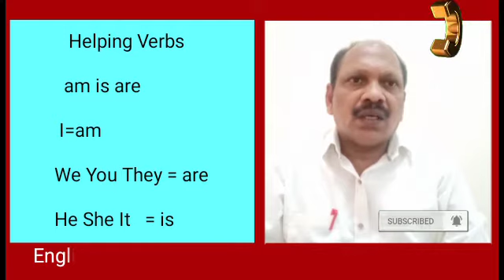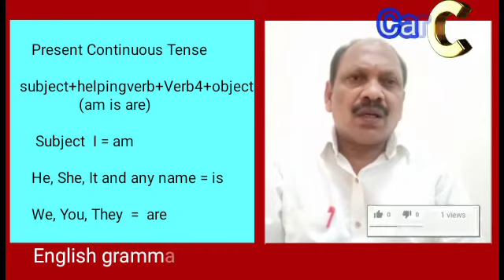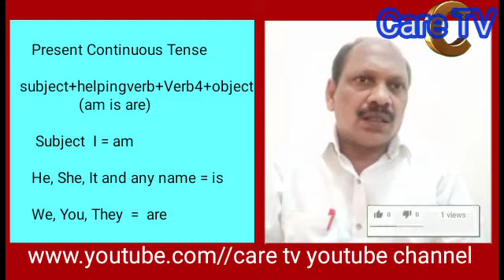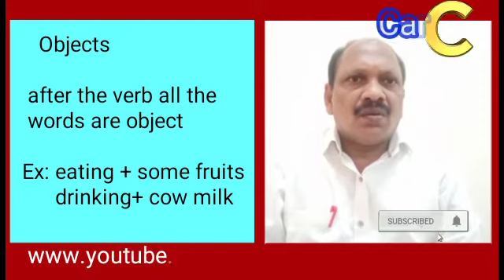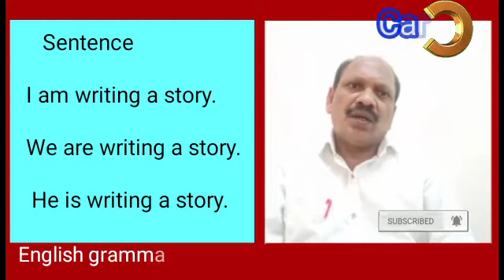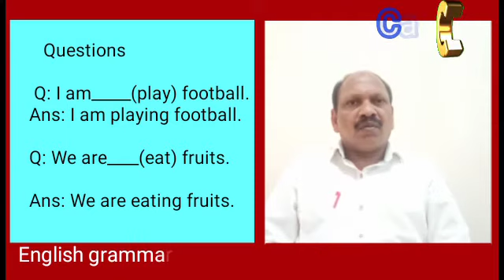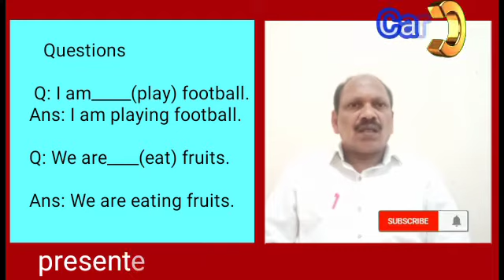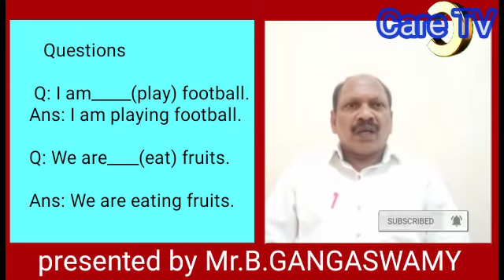present continuous tense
Easy English grammar learning, English grammar through Telugu, Spoken English through Telugu, basic English grammar with Telugu